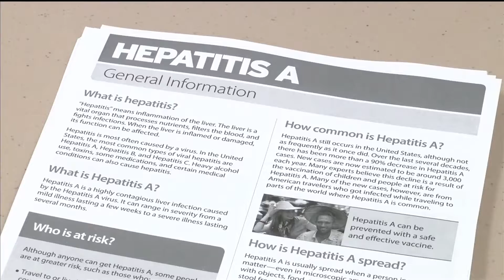Hundreds Receive Hepatitis A Vaccination After Possible Exposure at Red Lobster in Fort Smith (fox)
Hundreds Receive Hepatitis A Vaccination After Possible Exposure at Red Lobster in Fort Smith